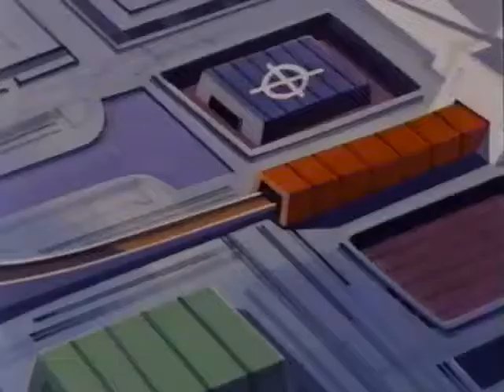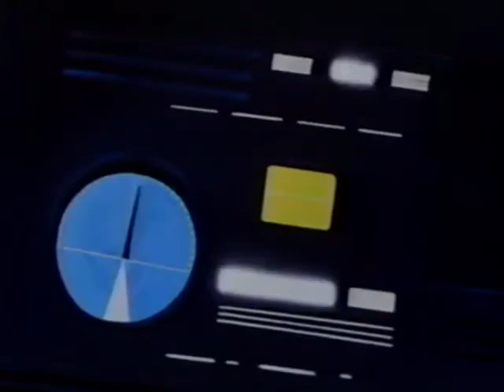The Further Adventures of Ultraman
VHS Rips